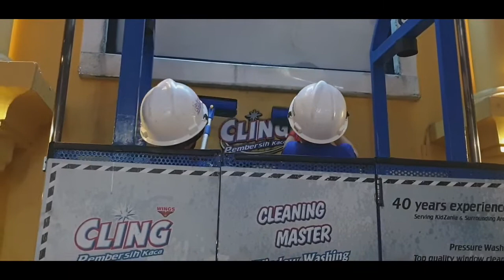Kidzania Jakarta Pacific Place